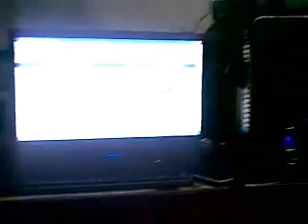Cab House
pa view nlng tito bogs bukas kukuha aq ng video sa hunters hahabaan ko tapos popost ko ddn d2...